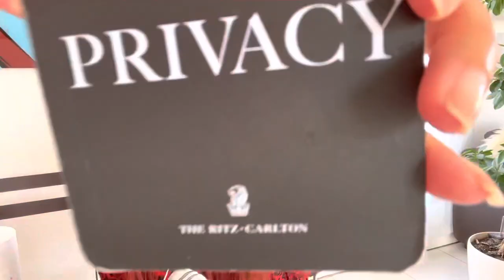Asmr 2 minutes More than 200 Triggers. Fast tapping and scratching.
Hello bonjour bonsoir mes amours et mes amoureux. I hope you are all doing well. Here is a short video and I hope you like it. Thank you so much for stopping by. I really appreciate it. Love you all💙🤍❤️😊🤗

Red hair aunty Helen 💙🤍❤️😊😊